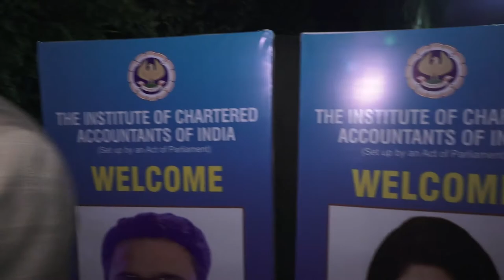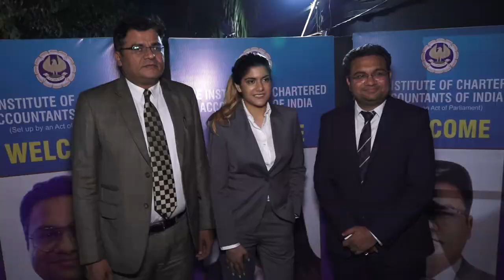12TH ICAI’S LEADERS AND BUSINESS EXCELLENCE AWARDS 1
12TH ICAI’S LEADERS AND BUSINESS EXCELLENCE AWARDS  1